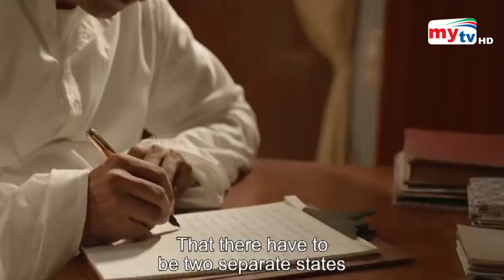কান চলচ্চিত্র উৎসবে বঙ্গবন্ধুর বায়োপিকের ট্রেলার | Cannes Film Festival | Bangla News | Mytv